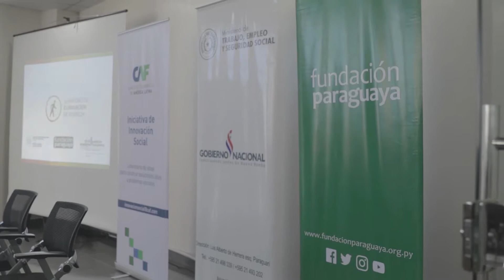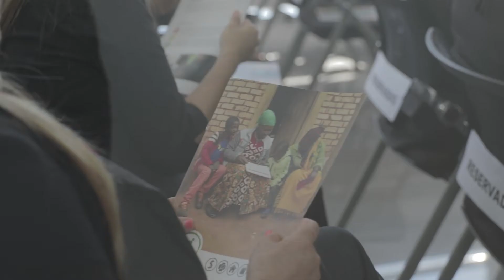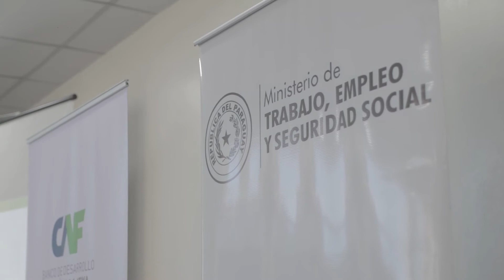Semáforo en el Ministerio de Trabajo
Bloque 3 del programa 4 de Sentí que se puede TV con un resumen de lo que fue la firma de convenio con el Ministerio de Trabajo, que aplicará la herramienta del Semáforo de Eliminación de Pobreza con sus colaboradores.